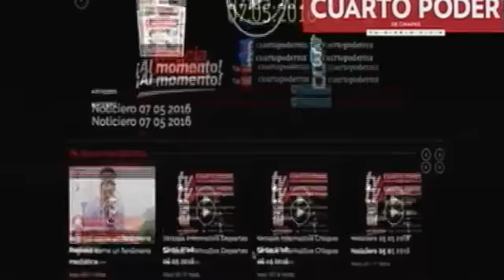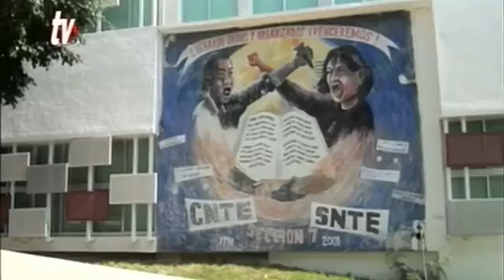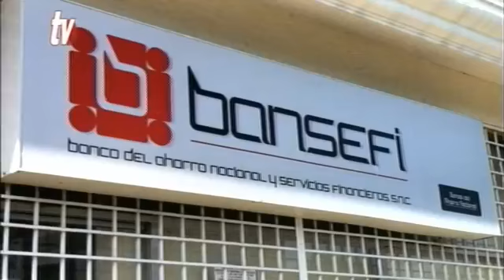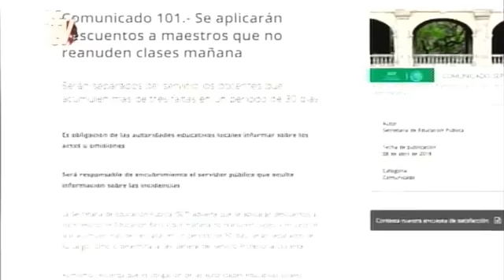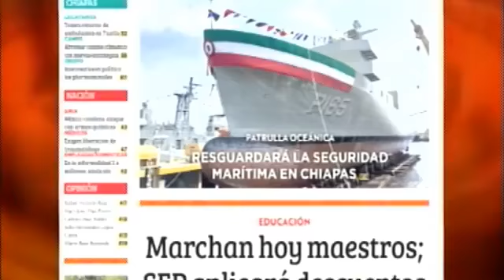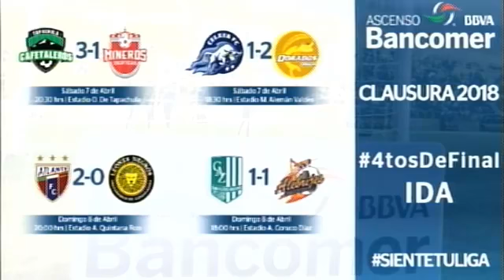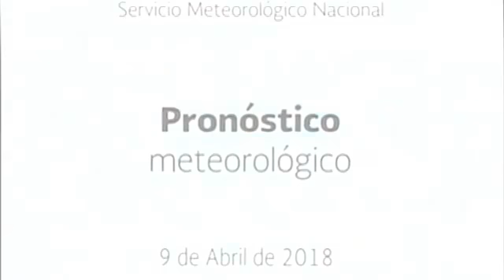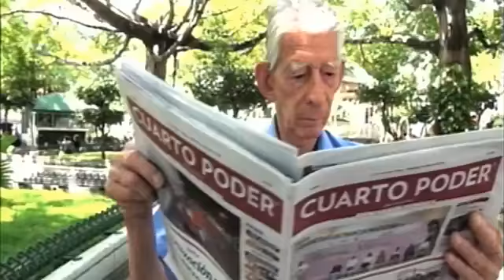Noticiero 09 04 18